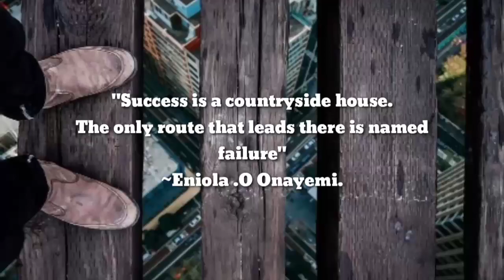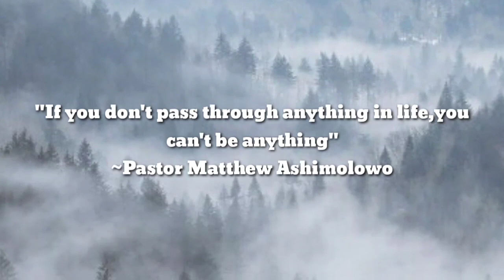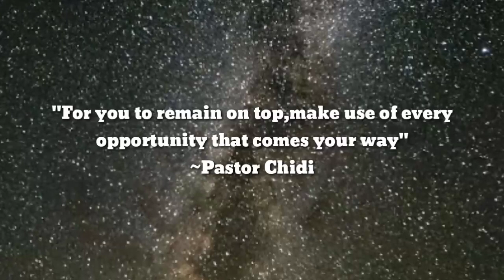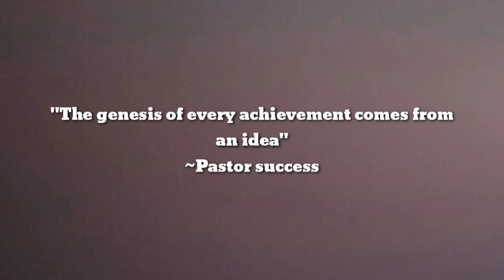Nigerians best advice for young people who want to be successful and rich.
Welcome to - # onward success

Over the years, there have been a lot of Nigerians with massive success, which they are among the shakers and movers of the world. We have worked so hard to present all the fans of this great channel "Nigerians best advice for young people who want to be successful"
 It's assured that you'll be successful if you truly follows these advice given by those who have achieved success in their specific fields, people like wole Soyinka( who once won the Nobel price in literature)Aliko Dangote( The richest man in Africa) Anthony Joshua( one of the greatest boxers in the world) Obafemi and co.
     Onward success is here to serve you the best, do not miss out.

Great Nigerians advice.

Over the years,there are a lot of Nigerians who have been highly successful in their chosen fields. These set of people are among the shakers and movers of the world and they have given various advice on how to be successful in life.
I'll share some of the advice with you all.

👉 "Just set yourself a goal and try and stick to it. Because you'll always end up better than where you started "
~ Anthony Joshua

👉"Be yourself. Ultimately just be yourself"
~Wole Soyinka

👉I built a conglomerate and emerged the richest black man in the world in 2008 but it didn’t happen overnight. It took me 30 years to get to where I am today. Youths of today aspire to be like me but they want to achieve it overnight. It’s not going to work. To build a successful business, you must start small and dream big. In the journey of entrepreneurship, tenacity of purpose is supreme.
Aliko Dangote

👉"If you see somebody greater than you,find out,there is something he discovered which you don't know"
~Rev.Charles Chijioke

👉"Trying to succeed without setting a goal is like playing a football match without a goal post"
~Pastor Sam Adeyemi

👉"He who looks into the future with the eyes of fear will see failure"
~Dr.O Ezekiel

👉"If you think that knowledge is expensive,try ignorance"
~Chief Obafemi Awolowo

👉"Great men who succeeded today were  times failures yesterday"
~Bishop Lanre Obembe

👉"You  cannot grow until you learn what you don't know"
~Rev .D.N. Obi

👉"How far you  can see determines how far you can  go"

👉"If you don't pass through anything in life,you can't be anything"
~Pastor Matthew Ashimolowo

👉"Any man on earth without a problem is a problem to the earth"
~Arch Benson Idahosa

👉"The beauty of your life is a product of the beauty of your mind"
~Apostle Gbengelgnafen

👉"If you waste time you waste money because time is money"
~Adetoro Adegoke

👉"The way you thinks determines how far you will go in life"
~Pastor Ikechukwu Joseph

👉"The quality of your life cannot be better than the people you assocoiate with"
~Sam Adeyemi

👉"For you to remain on top,make use of every opportunity that comes your way"
~Pastor Chidi

👉"What lies in our power to do,it also lies in our power not to do"
~Aristotle Onasis

👉"Your decision determines how successful you will become in life"

👉"The difference between the rich and the poor is in their thought"
~Sam Adeyemi

👉"Ignorance is the licensed to bondage and knowledge is the price for freedom"
~Gbengalgbafen

👉"The genesis of every achievement comes from an idea"
~Pastor success